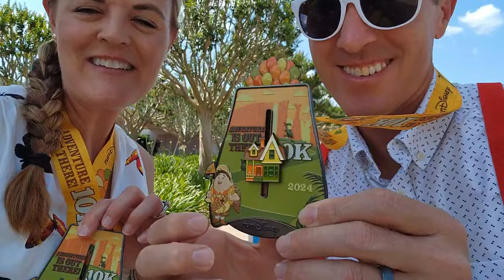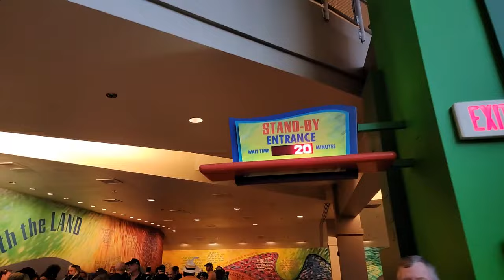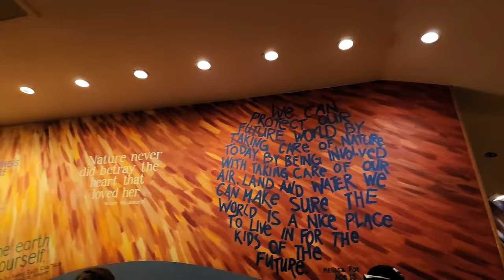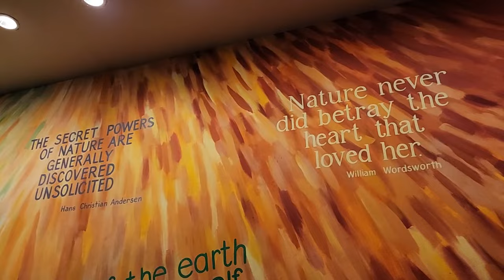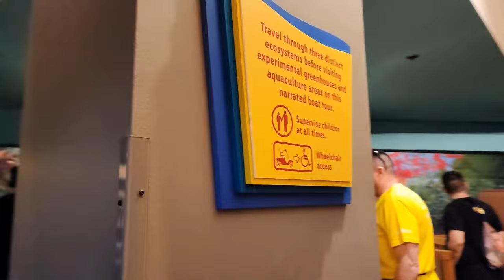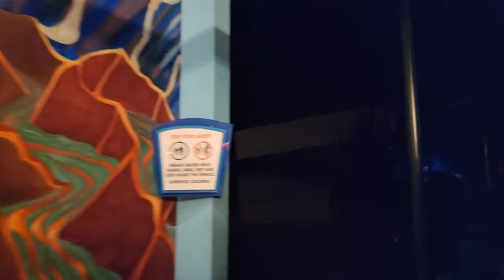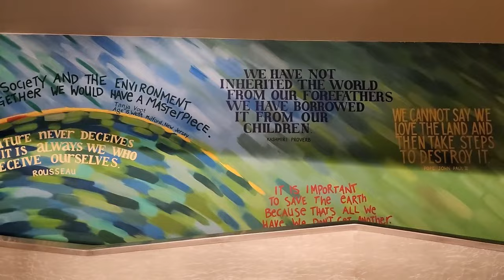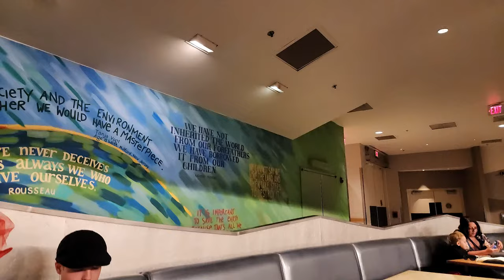🔴Live: Race Celebration & Dapper Day At Epcot - Disney World Live Stream - 4-20-24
Join us for a Race Celebration & Dapper Day at Epcot!  Surprise we're going live!  We'll tell you all about our race and show you around Epcot for Dapper Day!  Don't miss this fun and relaxing live stream at Walt Disney World!

Have you ever looked at Park Wait Times while you're at home because you're missing Disney?

Send us some mail at:
ResortTV1